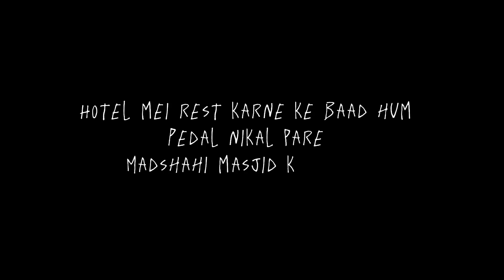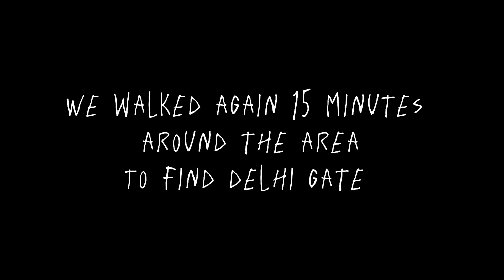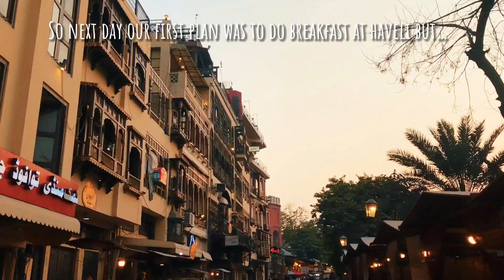PEHLA VLOG aur LAHORE KA PEHLA SAFAR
So this was my first vlog ever and obviously  it was my first experience of speaking
or recording something like that in front of camera so yeah i was lil nervous

Well!  I hope you guys liked it 🌻
The vlog was about my quick and short trip to lahore

SaudHameed1

Instagram.com/saudhameed1